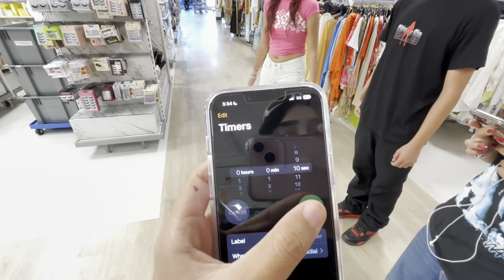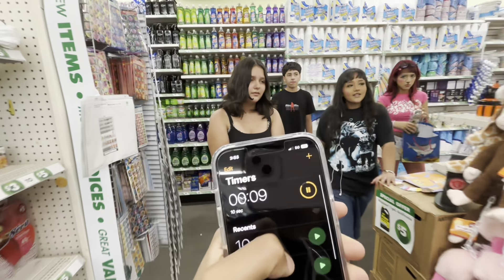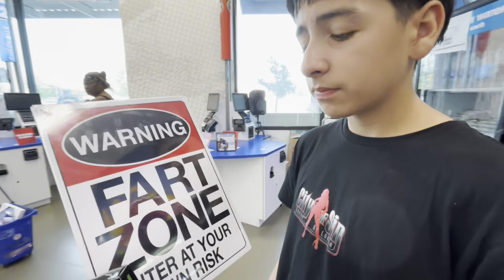GIVING THE KIDS 10 SECONDS TO GRAB WHAT THEY WANT!!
WELCOME TO THE VLOG #45 OF SUMMER MADNESS BADBISHESS☀️

THIS WAS TOO FUN😭😭 LET ME KNOW WHAT ELSE WE SHOULD DO THIS SUMMER!!!😉

I WILL BE POSTING EVERY SINGLE DAY BRO!! JUNE 1ST THRU JULY 31ST😎 I HOPE YALL ENJOY 61 VIDEOS FOR THIS SUMMER 🌞🍉

SCHEDULE!! 🤩